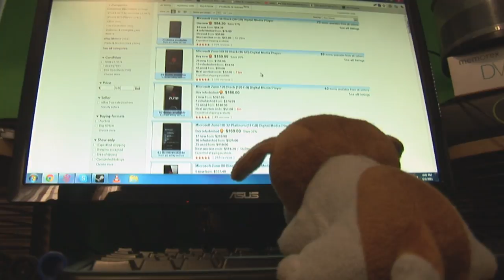Puppy's iPod Disaster!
Puppy has a disaster that is iPod related!